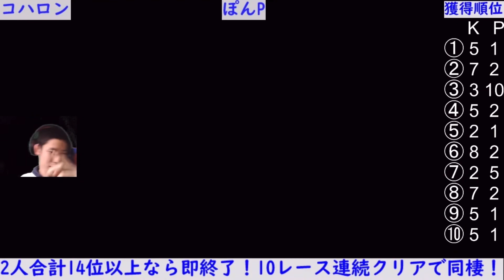同棲が決定し照れながら喜ぶおじさんカップル→即、恩返し論争【コハロン切り抜き】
・KOHALON TOKYOさんのYoutubeチャンネル

コハロンとぽんPは私達を笑顔にさせる。